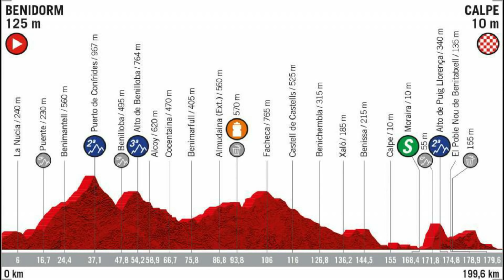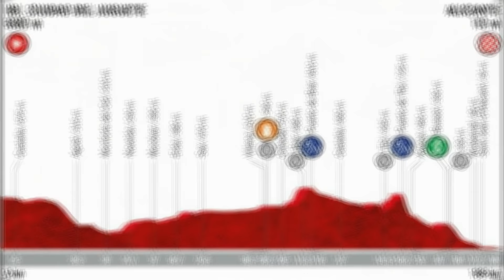Etapa 2 Resumen Vuelta a España 2019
Vuelta a España 2019 Etapa 2

Resumen + Análisis + Declaraciones de Nairo Quintana

Segunda etapa de la Vuelta España 2019, jornada de media montaña donde íbamos a tener muchísimo espectáculo por parte de los hombres de la clasificación general. Se formaba la fuga con 4 corredores Lastra, Smit, Madrazo y Armee iban a ser neutralizados a falta de 30 km.

En el ultimo puerto de la jornada veríamos varios ataques entre ellos el de Alejandro Valverde, pero después llego el ataque definitivo por parte de Primoz Roglic el esloveno que iba a poner a sus rivales en jaque y solo respondían Fabio Aru, Rigoberto Uran y Nairo Quintana, formaban un grupo de 6 hombres donde el ataque final seria por parte de Nairo Quintana que dejaba clavado a Rigoberto Uran y Primoz Roglic no podía defenderse del colombiano. Finalmente la victoria de etapa seria para Nairo Quintana, Nicola Roche es el nuevo líder de la Vuelta a España 2019

Resumen Etapa 2 Vuelta a España 2019:
00:06
Perfil Etapa 2:
00:13
Escapados:
00:31
Ataque de Alejandro Valverde:
01:06
Ataque de Primoz Roglic:
01:25
Ataque de Nairo Quintana:
02:17
Victoria de Etapa Nairo Quintana:
02:35
Clasificación Etapa 2:
02:59
Clasificación general Etapa 2:
03:15
Vuelta España Etapa 3:
03:33
Declaraciones Nairo Quintana:
04:09
Análisis Etapa 2 Vuelta a España 2019:
04:43